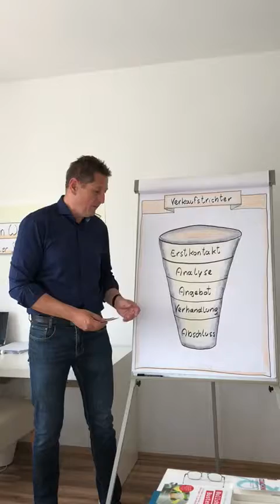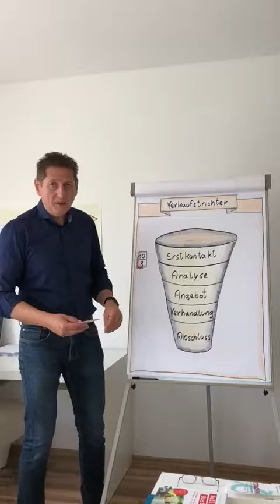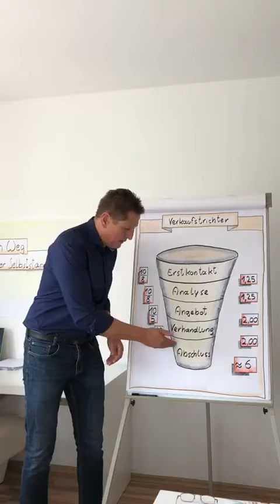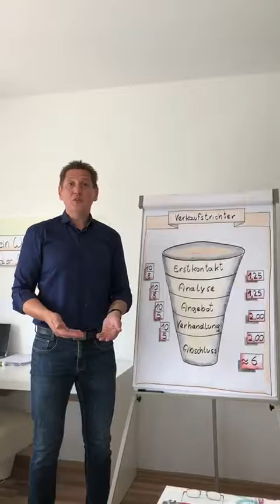(17) Anfragen Facebook-Community: Akquisition Teil II.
Thomas Pfummerl beantwortet in seinem Video Anfragen seiner Facebook-Community: Erfolgsfaktoren in der Akquisition.